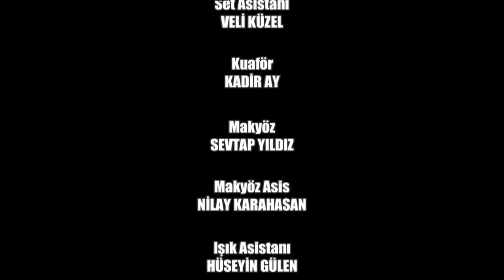Bay Tamirci | Kahve Bahane 246. Bölüm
Aslı şirkete yeni bilgisayar masaları sipariş eder. Kurulumu için Selçuk ve Yılmaz'dan tamirci çağırmalarını rica edip tamircinin ücretini verir. Yılmaz'ın o paranın peşine düşmesi gecikmez.